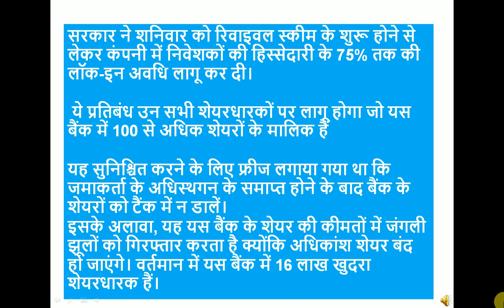YES BANK कानूनी जांच का सामना कर सकता है निवेशकों पर 3 साल का लॉक इन अभूतपूर्व कदम पर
yes bank निवेशकों पर 3 साल का लॉक इन अभूतपूर्व कदम कानूनी जांच का सामना कर सकता है